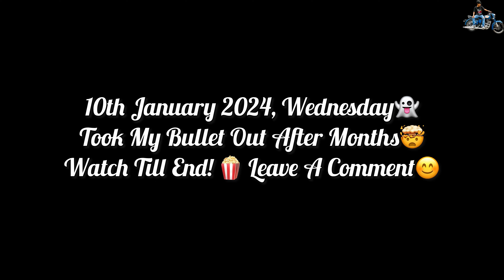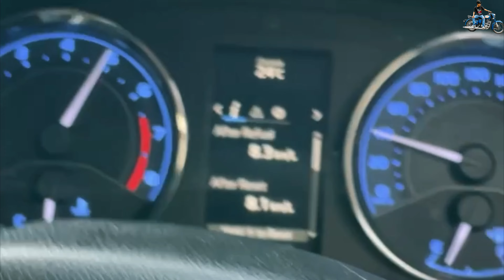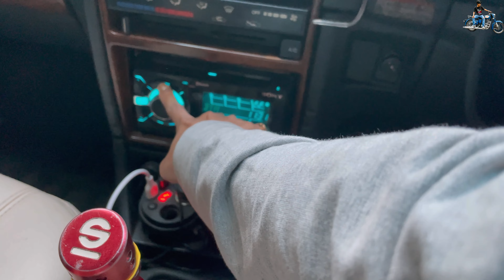Mahino Baad Apna Bullet Nikala & Did Full Sends 🚀💯 Fun With Friends And My Car 🚗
Greetings, ladies and gentlemen! I am Somasish Guha hailing from Kolkata, West Bengal, India. On this channel, you will discover a diverse range of videos encompassing car modifications, unboxing, lifestyle vlogs, DIY projects, reviews, and much more. I encourage you to delve into the channel and explore these incredible videos. Your support would be greatly valued. I assure you that I will respond. Thank you kindly for your attention!
Warm regards,
SOM ❤️